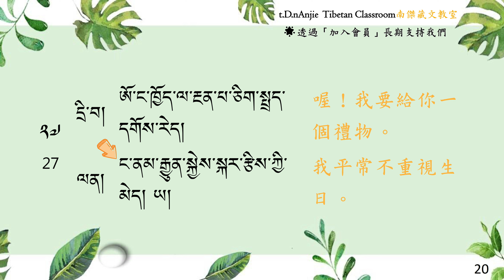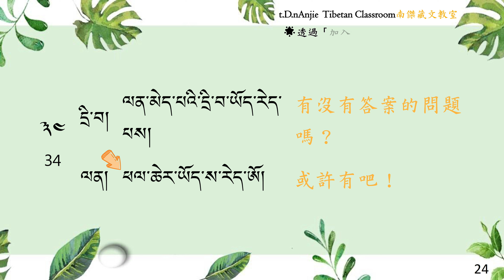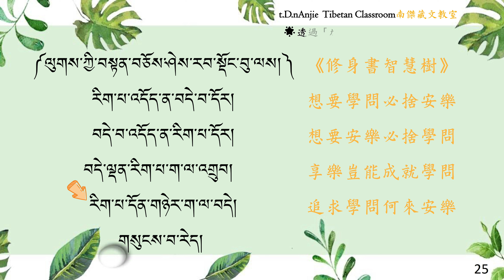藏語會話初級第07課 星期與日期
❤️有您的支持，能走的更長遠！
❤️【定期定額贊助】成為這個頻道的會員並獲得獎勵： ；或點擊「加入」按鈕。
❤️【單次贊助】您可使用「超級感謝」功能，小額捐助！

00:00 影片開始
00:16 單元與標題
00:25 課本第27頁
01:29 課本第28頁
02:51 課本第29頁
04:07 課本第30頁
05:36 課本第31頁
07:07 課本第32頁
08:48 課本第33頁

❤️藏語會話初級教材編制：如月格西(丹增意念；拉朗巴格西)
❤️藏文念誦：蔡獻德老師
❤️美編、影片編製：沈岳龍老師

❤️如月格西簡介： 16 歲進入印度三大寺中的哲蚌寺洛色林僧院學習，入寺時即由當時的洛色林住持洛桑尼瑪上師剃度，18 歲在法王座下受沙彌戒，得賜法名丹增意念，22 歲再於法王尊前領受比丘戒。後依止現任夏巴曲傑洛桑丹增仁波切（第 103 世赤仁波切）學習五大論，並在格魯大學 6 年大考中連年奪魁，獲得拉朗巴格西，即第一等格西的最高榮譽，並順利進入下密院學習密勝怖等格魯密法，完成考試，是仁波切的得意門生。1993～1994 年，格西曾在洛色林附設學校教授辯論，文法及佛教史等課程，並曾於 2015 年應邀回寺擔任下密院僧值 1 年。應日常老和尚希求，夏巴曲傑仁波切於 2001 年派格西到鳳山寺教導僧伽學習藏文及五大論課程，至今 16 年，依然駐錫福智僧團擔任教學顧問及月光國際譯經院授義師長。

🔥有家教需求的朋友，可接一對一、一對多人、小班制的短期或長期課程，歡迎私訊我談細項唷。

🔥片尾音樂註腳：Audionautix創作的「Ask Rufus」是依據 創用 CC (姓名標示) 4.0 授權使用。；藝人：